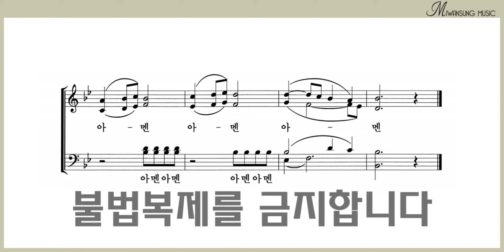주여 우리 기도를 / 베이스파트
찬송가편곡집 13 / 주여 우리 기도를 / 베이스파트